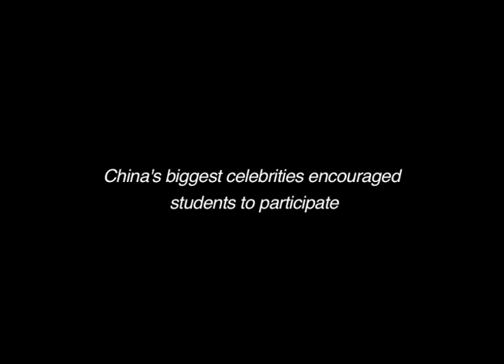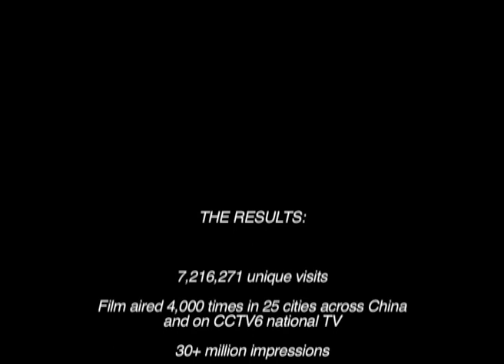HP My Computer, My Stage. The Movie.